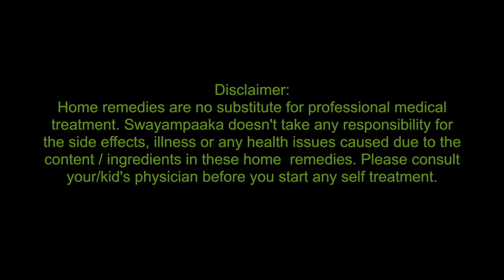Home Remedy - Menstrual problems - Remedy for Heavy Bleeding | Mane maddu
During menopause or during periods time some women suffers from heavy bleeding problem. Most of the time this can be controlled by taking these tested home remedies. In some cases it may be due to so some medical condition as well. Make sure you visit doctor  to evaluate what is going on,
Menstrual Problems
Swayampaaka
Home Remedy for Menstrual issues - Heavy Bleeding
For heavy bleeding we have 3 remedies
1.drinking coriander seeds water
2.atti marada chakke / cluster fig barks/udumbara chakke kashaya
3.aloe vera gel
1 tsp coriander seeds
2 cups water
Boil the water
Add  coriander seeds to boiling water, boil until water quantity reduces to half - that is 1 cup
strain the water to a cup, and drink it warm, This is 1 dose, repeat 2 to 3 times a day.
Wash  and cut 1 to 1.5 inch fresh aloe vera, scoop the gel, eat and drink a cup of water. once is enough, you can repeat twice if you have very heavy bleeding
if you are using the remedy with Udumbara/atti chakke kashaya, take once a day

Home Remedy, Remedy for women problems. Menopause symptoms and treatment.